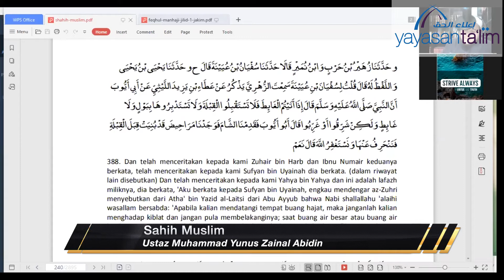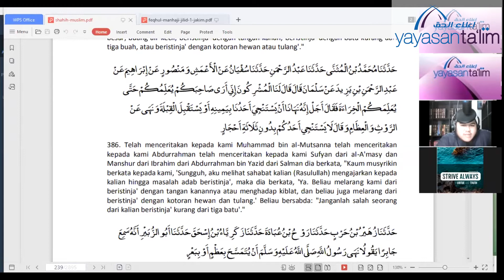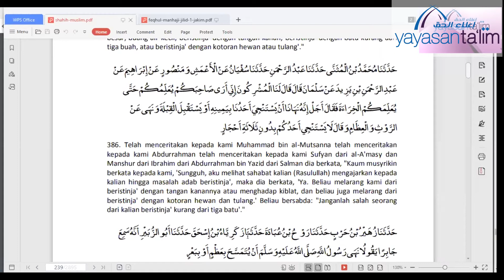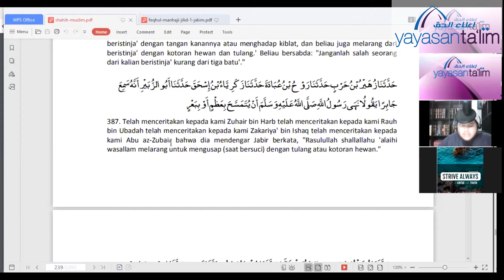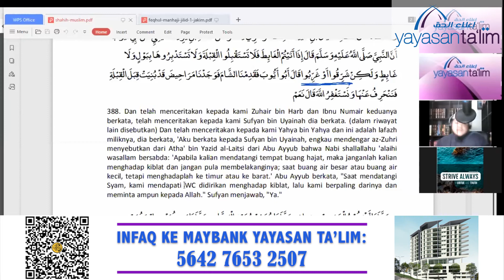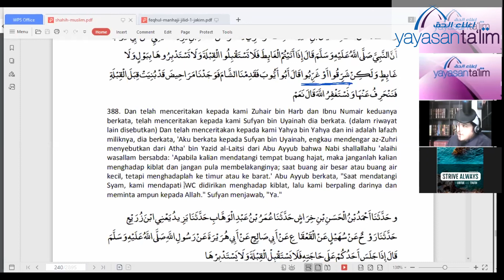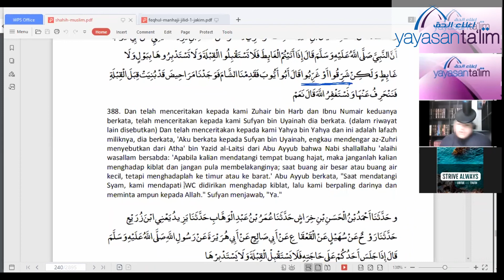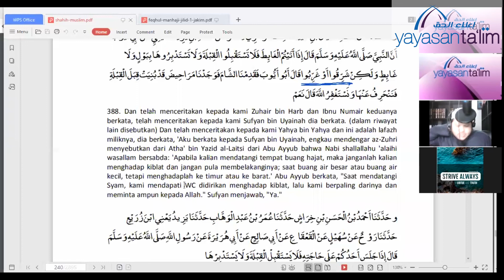Yayasan Ta'lim: Sahih Muslim [28-11-2020]